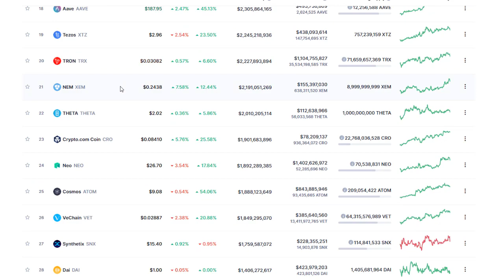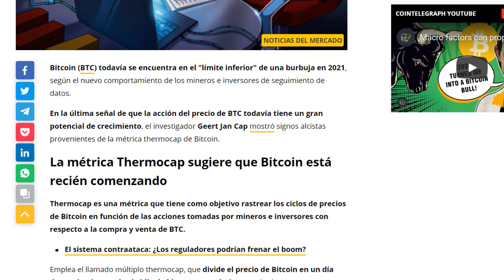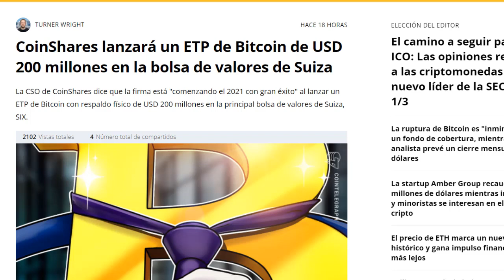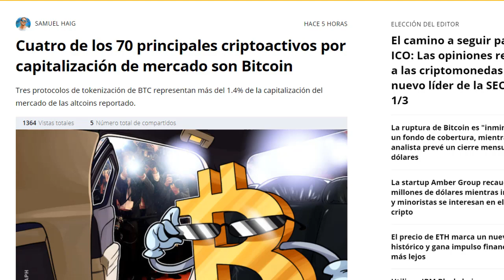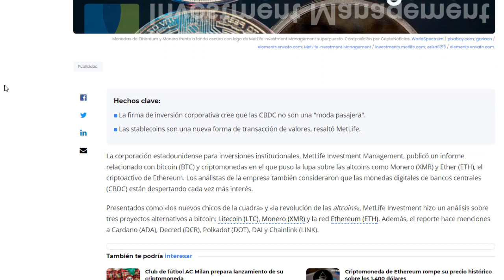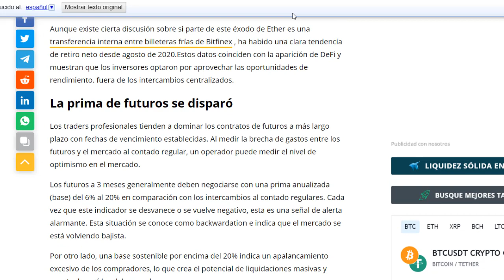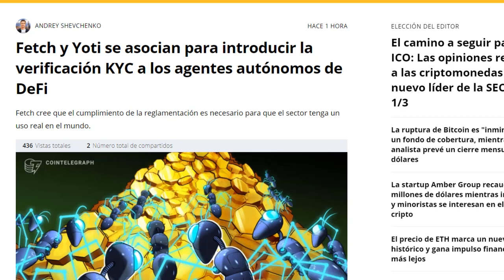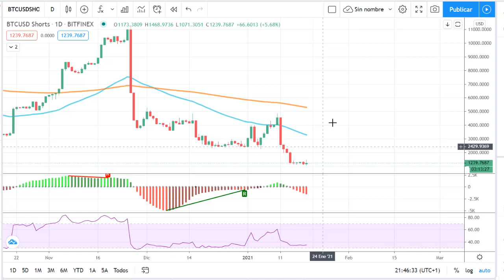bitcoin empezando el ciclo alcista?, Ethereum y Binance a nuevos maximos, noticias 19 de enero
En esta ocasion voy hablar del mercado y de lo que ha sucedido en las ultimas horas, donde bitcoin y las criptomonedas suben en una jornada positiva, bitcoin comenzando el ciclo alcista?, ethereum y binance a nuevos maximos, entre otras noticias importantes. En el analisis va estar bitcoin y varias criptomonedas.

wallet oficial si quieres hacer una donación:

→ Bitcoin: 3PCJ5u8DVXnFkcUmBcCdo14mGK7quEeTak
→ Ethereum: 0x2C57f9b07F18258aCCB71ec0B167F67fF685Be27